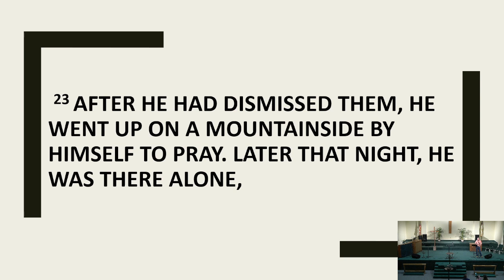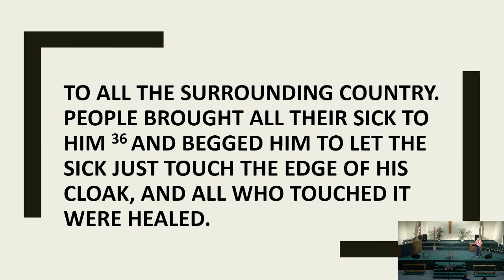A New Kind Of King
Southview Wesleyan Church
Message: A New Kind Of King
Speaker: Pastor Nathan Richardson - Head Pastor

Full service streamed on the Southview Wesleyan Church Facebook page.